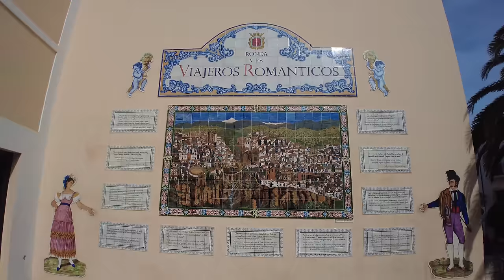🇪🇦[4K] RONDA - The Dream City - Europe's Most Spectacular Cities - Spain, Málaga, Andalucía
Ronda is one of the most spectacular villages that you can get. Sitting high above a gorge, on a rugged rock plateau, it is adjoined by the photogenic stone bridge called Puente Nuevo, 120m high that took over 40 years to be built.

One of Spain’s oldest towns, Ronda was first settled by the Celts and later inhabited by the Romans and Moors. It was a favourite with the 19th century Viajeros Romanticos (romantic travellers) – artists and writers like Orson Welles, Alexander Dumas and Ernest Hemingway who searched for inspiration in Europe’s most unspoilt destinations.

No doubt Ronda is a must visit city when in Andalusia, being so close to Seville or Málaga (1,5h-2h drive).

Your next holiday destination is here! Enjoy and live the Spanish Andalusian spirit!

See. Feel. Live.

Fully shot in 4K 60 fps

Recording information:
Sunday, March 17th, 2024
3:20pm, 23°C (73.4°F)

Timestamps:
0:00 Intro
0:20 Calle Jerez
1:55 Plaza de la Merced
2:22 Iglesia de Nuestra Señora de la Merced Ronda
2:54 Plaza de la Merced 3:45 Parque Alameda del Tajo
9:14 Paseo Blas Infante
15:15 Plaza Teniente Arce
15:38 Plaza de Toros de la Real Maestranza de Caballería de Ronda
16:25 Monumento al Toro de lidia
17:17 Plaza Teniente Arce
17:50 Paseo Blas Infante
19:14 Mirador de Ronda (la Sevillana)
21:06 Paseo Blas Infante
22:30 Plaza Teniente Arce
24:45 Calle Virgen de la Paz
25:12 Carrera Espinel
27:45 Plaza del Socorro
29:26 Estatua Hércules y los leones
29:45 Parroquia de Nuestra Señora del Socorro
30:13 Plaza del Socorro
31:57 Carrera Espinel
40:38 Calle María Cabrera
42:37 Iglesia de Santa Cecilia y Nuestro padre Jesús
43:14 Plaza de los Descalzos
44:22 Iglesia de Santa Cecilia y Nuestro padre Jesús
44:40 Plaza de los Descalzos
46:22 Calle Virgen de los Dolores
49:12 Calle Santa Cecilia
50:20 Plaza Carmen Abela
50:58 Calle Las Tiendas
53:33 Calle Virgen de los Remedios
54:13 Calle Nueva
56:32 Plaza España
58:29 Puente Nuevo Ronda
1:03:49 Mirador de Aldehuela
1:07:45 Calle Armiñán
1:09:17 Mural de la Ronda a los Románticos
1:10:14 Calle Armiñán
1:11:43 Museo Lara
1:12:10 Calle Armiñán
1:14:12 Calle San Juan de Letrán
1:15:00 Plaza Beato Diego José de Cádiz
1:15:44 Calle San Juan de Letrán
1:16:47 Calle Tenorio
1:19:17 Plaza de María Auxiliadora
1:20:36 Mirador María Auxiliadora
1:21:16 Plaza de María Auxiliadora
1:22:27 Calle Sor Ángela de la Cruz
1:23:01 Plaza Mondragón
1:23:55 Palacio de Mondragón
1:24:27 Plaza Mondragón
1:25:14 Calle Manuel Montero
1:26:56 Plaza Duquesa de Parcent
1:29:41 Iglesia de Santa María la Mayor
1:29:52 Outro

All videos produced and edited by Spain Walking Tour 🎥